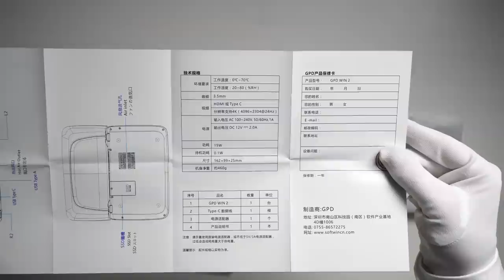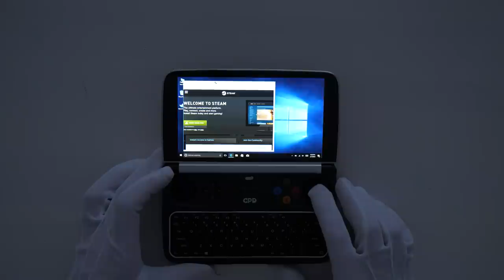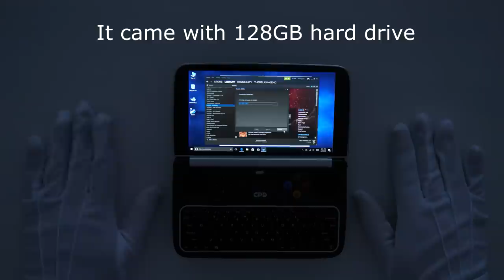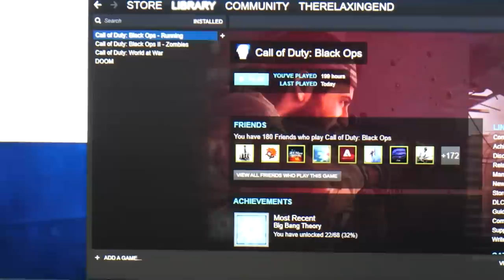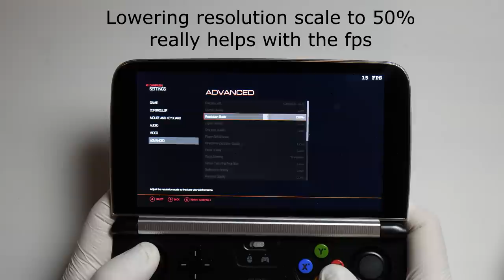WORLDS SMALLEST AAA GAMING LAPTOP! Unboxing GPD WIN 2 Call of Duty Black Ops Gameplay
Unboxing GPD WIN 2 windows 10 mini laptop with built-in Xbox controller. Much improved from GPD WIN original.